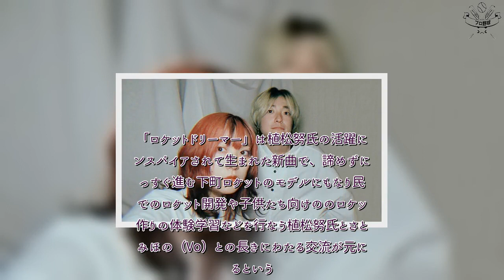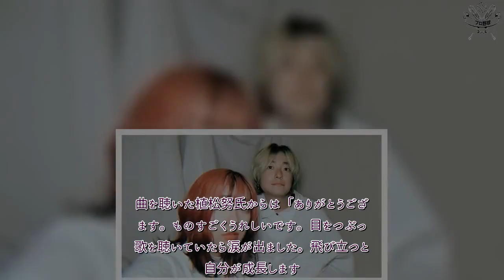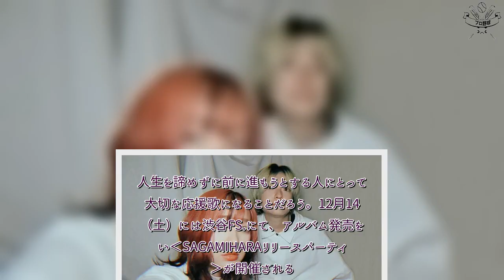H91- アイラヴミー「ロケットドリーマー」、配信スタート